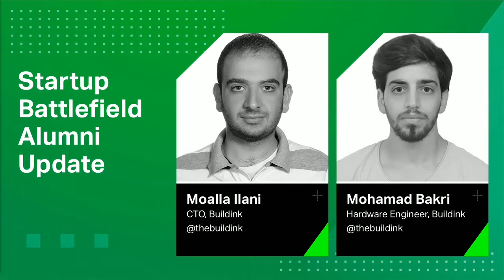Buildink Co-founder Moalla Ilani Live from Disrupt SF 2019 Day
Techcrunch Disrupt 2019 SF